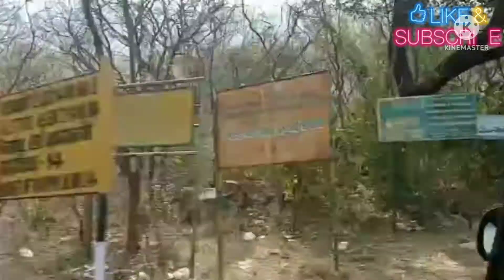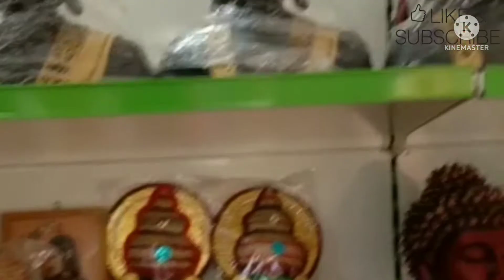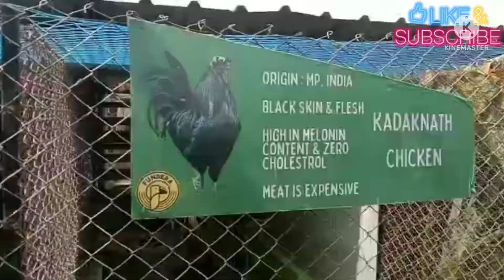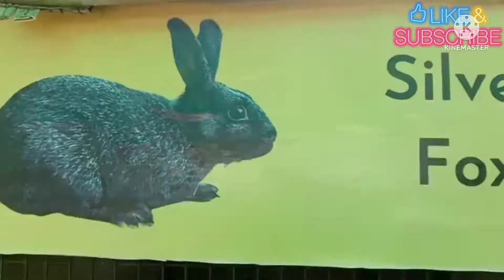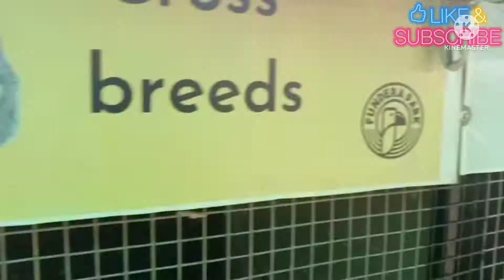YELLAGIRI TRIP 🏖 ஏலகிரி பயணம் 🚘🚘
Hai Friends!! Welcome to Anandha Kudil YouTube Channel!! Uploaded new  video Yellagiri trip. Try to visit yellagiri hill station which is nearest to chennai and Bangalore. Stay Safe!! Stay healthy!! Spread positivity!!
Budget stay Resort for Family
Resort Details : GoldenNest resort, Athavanoor, Yellagiri